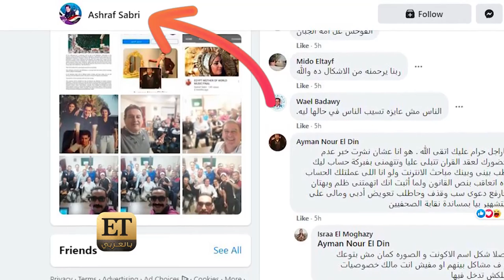مواقف أشعلت السوشيال ميديا بعد عقد قران أحمد أبو هشيمة و ياسمين صبري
عقد قران ياسمين صبري وأحمد أبو هشيمة كان حديث الناس و السوشال ميديا ليلة أمس  الا أن بعد انتشار الصور اشتعلت السوشال ميديا بأكثر من موقف و تعليق.